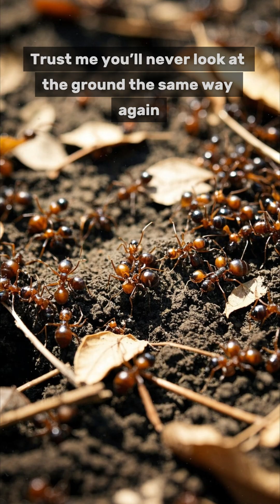This Ant Fact Will Blow Your Mind 🤯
You thought ants were harmless? Think again. These creatures are STRONGER, SCARIER, and STRANGER than you could ever imagine.